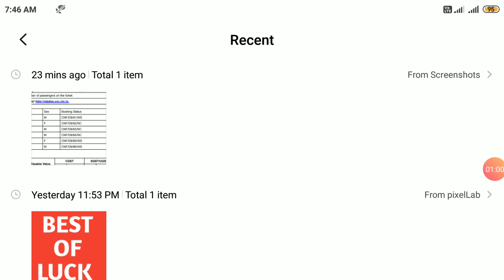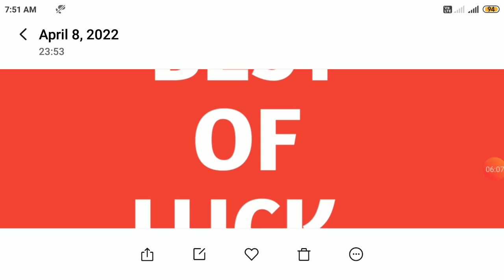ગુજરાત પોલીસ કોન્સ્ટેબલ પરીક્ષા માટે Tips || Gujarat police constable tips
ખૂબ જ અગત્યનાં પ્રશ્નો || most imp questions Gujarat police constable || Gujarat police imp question